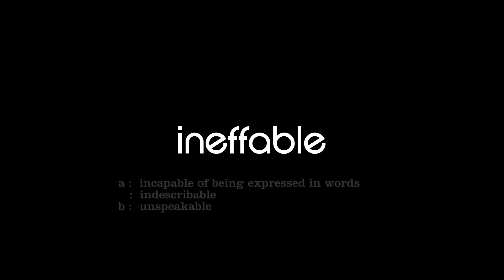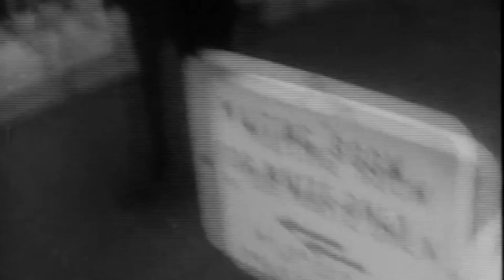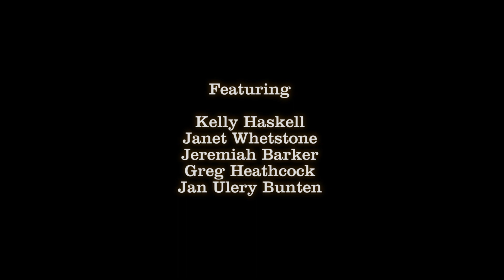Ineffable: LGBTQ in Alabama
American Folk  strives to document how people live or lived. Because every human life has a story, we try to find stories that when combined, create a larger view of a community.

Our current documentary is called "Ineffable." This piece focuses on growing up LGBTQ in northern Alabama. Calhoun County, Alabama to be exact. We explore life from 1858 when Benton County was unanimously renamed for staunch racist John C. Calhoun because Benton went soft on slavery, to 1961's Greyhound Bus burning and the beating of the Freedom Riders in Anniston, up to the present day when Oxford, Alabama City Council Approved a horrific and unprecedented Anti-Transgender Law.

This is a story of the times and of a movement to prevent a repeat of this area's past.

Meet the people who are leading the fight for and against Alabama's LGBTQ community.

“Those who don't know history are doomed to repeat it.” ― Edmund Burke

Producing a documentary takes a huge amount of time, energy and money. There are close to 130 hours in this three minute trailer, not to mention the equipment and location rentals, etc. We will produce this video even if there is no funding, however, it would be a lot easier if some of our volunteers could be paid something for the time and energy they spend on the project.

Pre Production|Research
Proposal Development| Fundraising
Archival Research

Production
Producer
Producer| Director
Director of Photography | Sound
Associate Producer| Fixer
Consultants | Experts | Honoraria
Sound Recording
Camera Package
Lighting & Equipment
Stock
Still Photography
Airfare
Hotel
Meals
Car Rental
Gas| Parking| Mileage| Toll | Taxis

Post-Production
Editor: Picture| Sound
Supervising Editor | Consulting Editor
Offline Editing Suite Rental
Transcription Interviews
Archival Footage
Transfers and Conversions
Edit Stock
Masters
Computer graphics | Titles
Animation
On-line editing suite | Editor
Original Music Composition | Recording
Sound Mixing

Outreach And Impact
DVD Authoring
DVD Dubs | Stock
DVDCAM/Screening Copies
Poster | Press Kit | Materials
Shipping
Festival Entry Fees
Travel: Filmmakers and Subjects
Grassroots Screenings, Panels, Receptions
Advocacy Partnership Costs

Administrative Costs
Bookkeeping
Legal Support
Overhead and Administrative Costs
Contingencies

Donor Levels & Film Credits

If your donation qualifies you for one of the credit levels above, please send an email to with the date, amount of donation, name of donor, and the name of the person you would like to receive the credit if it is other than the donor.

We will need this request to ensure that the credit is included for the donation. If you do not provide us this information, we will conclude that you do not want donor or other indivdiual acknowledged in the credits.If you would like to include a comment as to why you decided to support the production of this film, we may use it with your first name and last name initial only on the webpage and facebook.

Executive Producer
(To be shared with other Executive Producers)
$25,000

Co-Executive Producer
(To be shared with other Co-Executive Producers)
$15,000

Associate Producer
$10,000

Special Thanks
$5,000

Benefactor
$2,500

Special Funding
$1,000

Contributor
$500

Donor
$100

Supporter
$50